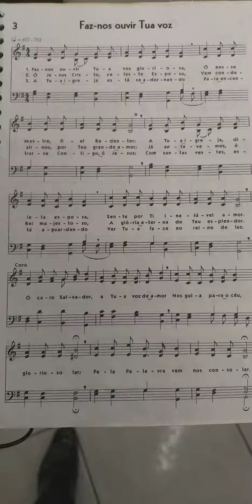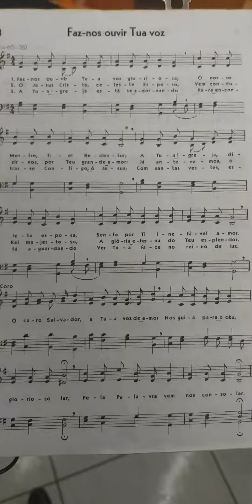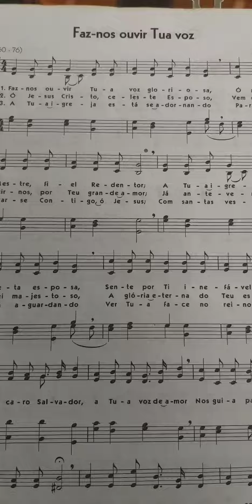CCB Pirapozinho reunião para mocidade